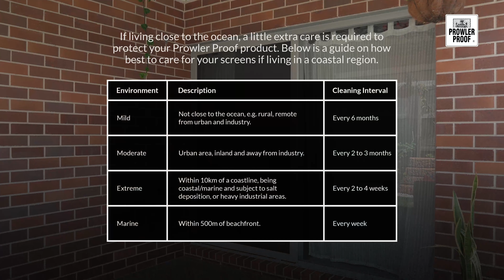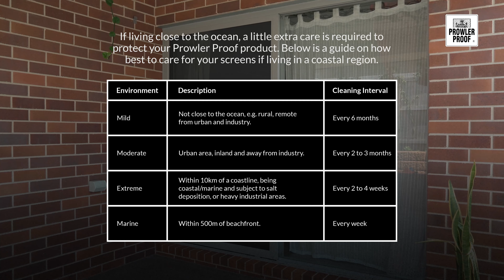Prowler Proof Screen Care Wash & Wax - Cleaning Instructions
Introducing the all-new Screen Care 2 in 1 Wash & Wax Kit - the ultimate solution for preserving the look and longevity of Prowler Proof security screen doors and window screens.

Included in the kit is a specially crafted concentrate and microfiber mitt for effortless and efficient maintenance of Prowler Proof products. Contact your local Prowler Proof dealer to purchase.